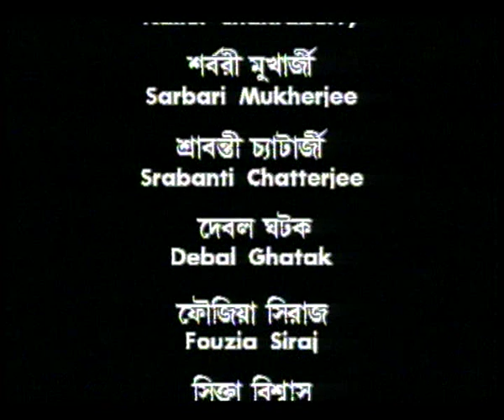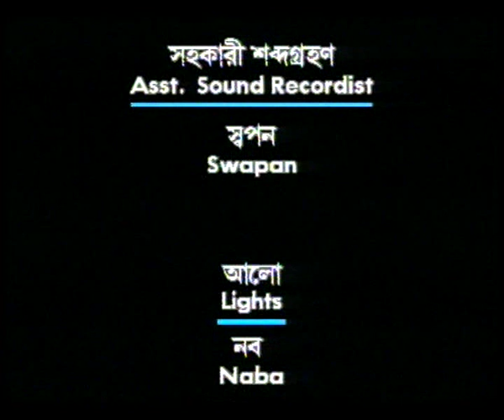SWAPNA SANDHANE EP 6 BENGALI